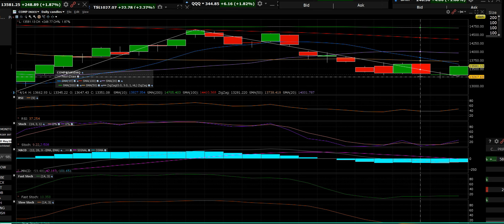4 19 22 NASDAQ COMP UP 327 LUNCHTIME UPDATE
NASDAQ COMP UP 327 POINTS the daily chart tells us the true breakout off mid-morning

Options Screener

DailyStockCharts Team of Traders for Traders.